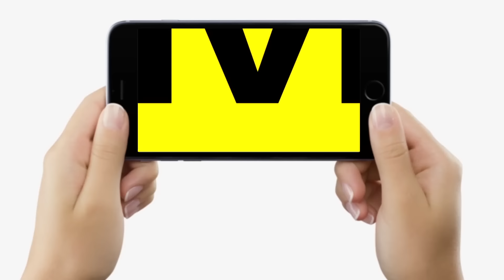Tejashwi Yadav - Pappu Yadav भिड़े, Bima Bharti के आते ही बोले, दुनिया छोड़ देंगे, Purnea नहीं छोड़ेंगे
देखिए वीडियो ज्ञानेश्वर के साथ, पप्पू यादव ने बीमा भारती को साथ लेने वाले तेजस्वी यादव को चेता दिया,दुनिया छोड़ देंगे, पूर्णिया नहीं छोड़ेंगे...

Tejashwi Yadav - Pappu Yadav भिड़े, Bima Bharti के आते ही बोले, दुनिया छोड़ देंगे, Purnea नहीं छोड़ेंगे | Bihar News | LiveCities